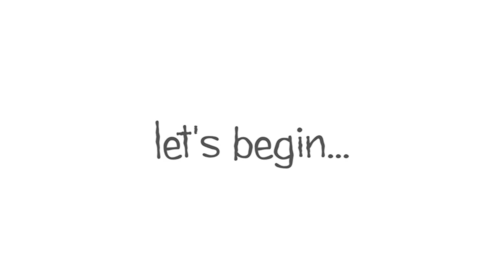From Lifeless Straight To Volumptious Waves (heatless sock method)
Please Watch In 720p Or Higher For HD Quality & THUMBS UP If You Liked The Video =)

Where I Get My Makeup Brushes;

Products used:
- Face
- Eyes
- Lips

x

Editing: Serif Movieplus x5